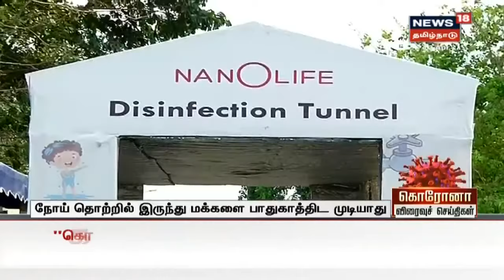விரைவுச் செய்திகள் | Express18 News | News18 Tamil Nadu | 12.04.2020